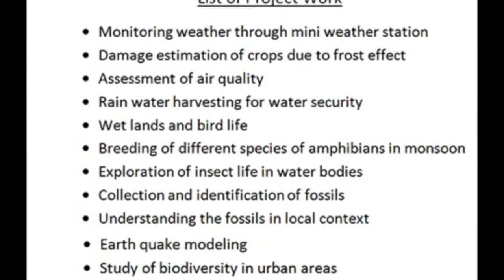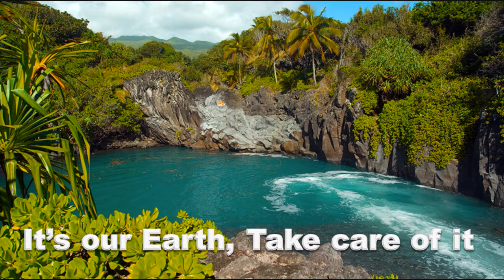Video Story of Learning Activity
Video Story of Learning Activity - Planet Earth Our Home: Explore, Care and Share